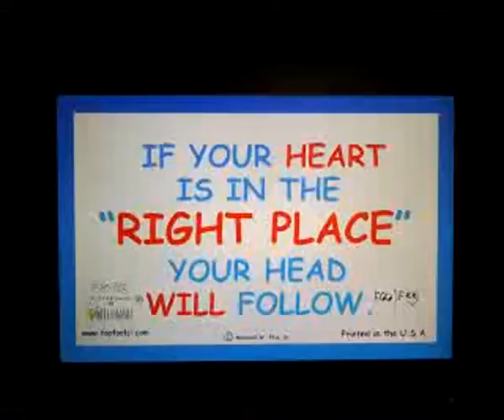Heart In Right Place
"Sayings" from the pen of Foo Foo. : "If your HEART is in the "RIGHT PLACE" your head WILL follow. FOO FOO"